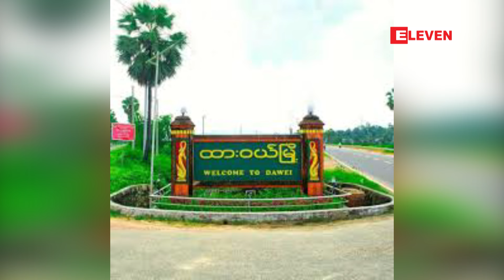ထားဝယ်မြို့နယ်အတွင်း ည ၁၁ နာရီမှ နံနက် ၃ နာရီ အထိ ညမထွက်ရအမိန့် ထုတ်ပြန်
ထားဝယ်မြို့နယ်အတွင်း ည (၁၁) နာရီကနေနောက်တစ်နေ့ နံနက် (၃) နာရီအထိ ညမထွက်ရအမိန့်ကို ရာဇဝတ်ကျင့် ထုံး ဥပဒေပုဒ်မ ၁၄၄ အရ အမိန့်ထုတ်ပြန်ထားတယ်လို့ မြို့ခံတွေရဲ့ ပြောကြားချက်တွေအရ သိရပါတယ်။